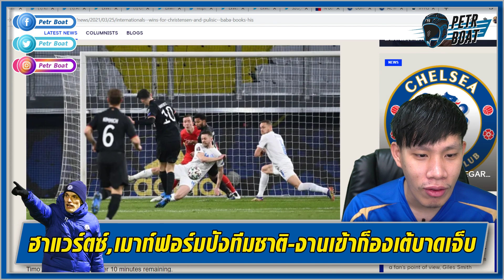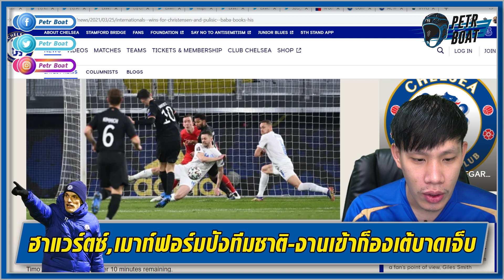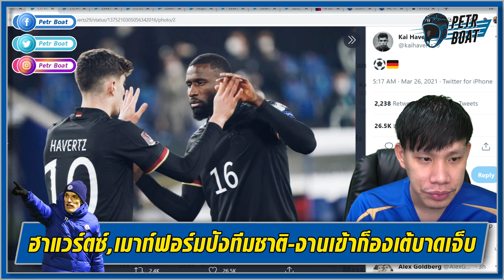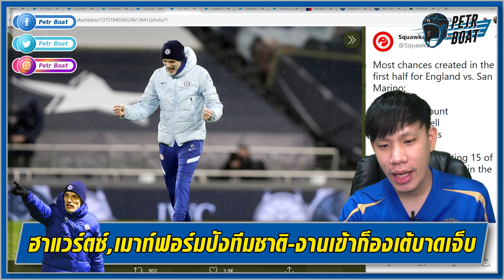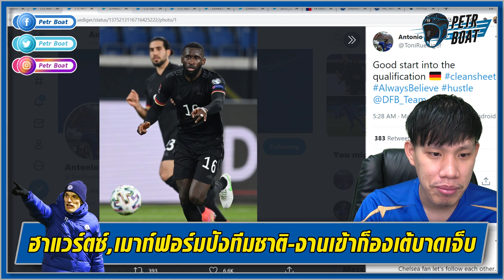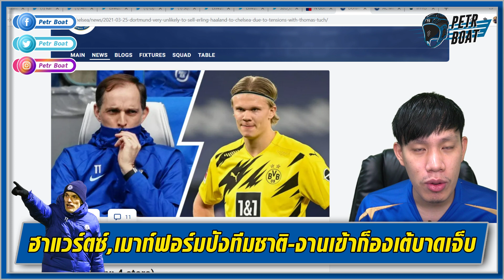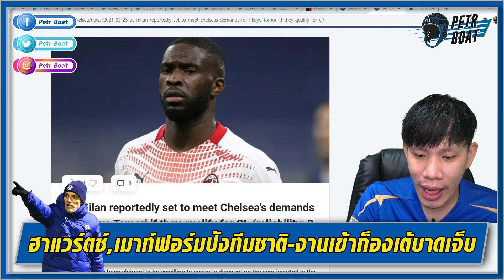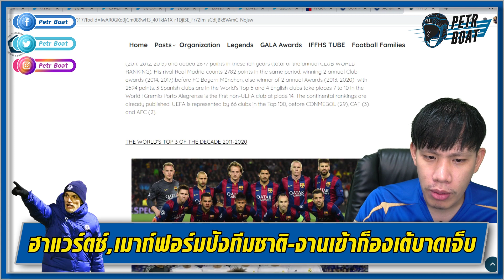ฮาแวร์ตซ์,เมาท์โชว์เทพทีมชาติ-ข่าวร้ายก็องเต้บาดเจ็บ | สรุปข่าวเชลซี 26.03.64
ผลงานล่าสุดกับ Official วิเคราะห์เกมรับไปชมได้เลยจ้า